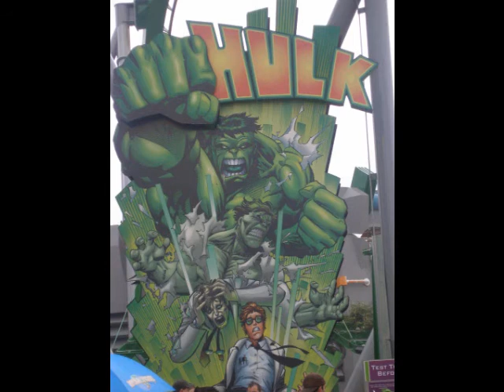The Incredible Hulk Coaster - Raw footage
This is from last year (2010) at Universal studios, Orlando filming the Incredible Hulk Coaster, B&M sit down